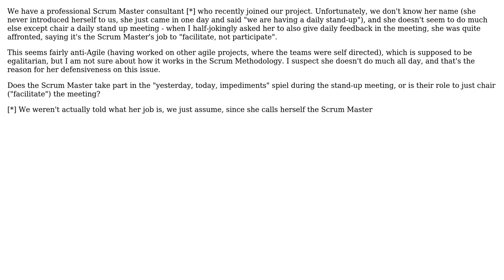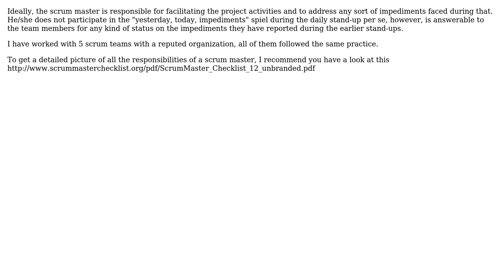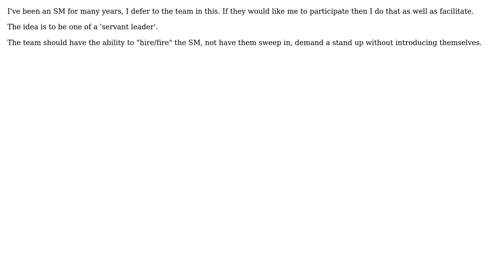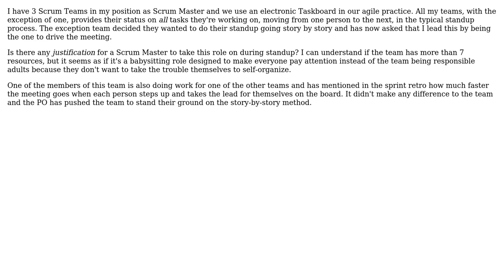Software Engineering: How does the Scrum Master participate in Daily Stand-Ups? (7 Solutions!!)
Software Engineering: How does the Scrum Master participate in Daily Stand-Ups?

With thanks & praise to God, and with thanks to the many people who have made this project possible! | Content (except music & images) licensed under CC BY-SA | Music | Images & others | With thanks to user user109170 user Timo Bahr user Shantanu Alshi user Scrimmers user MagExt user Jolie Roy user gcb user Asim Ghaffar and the Stack Exchange Network Trademarks are property of their respective owners. You are responsible for your own actions.